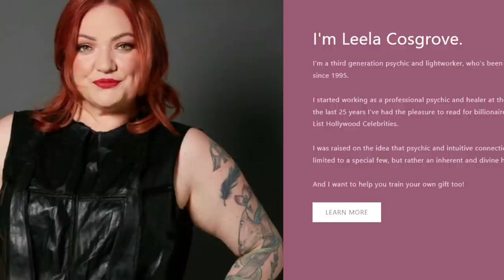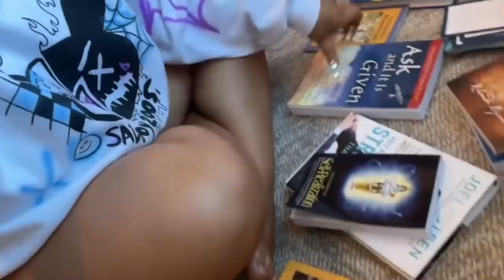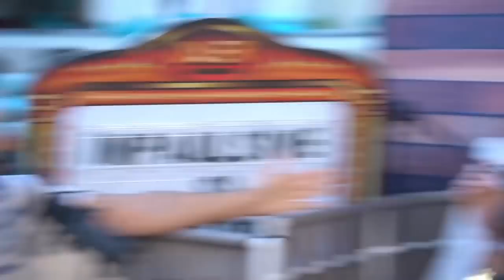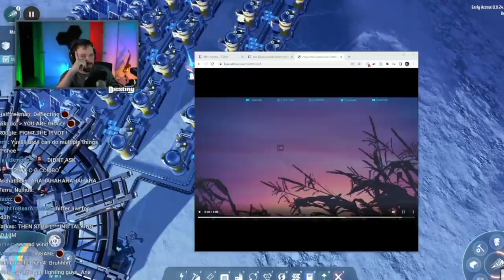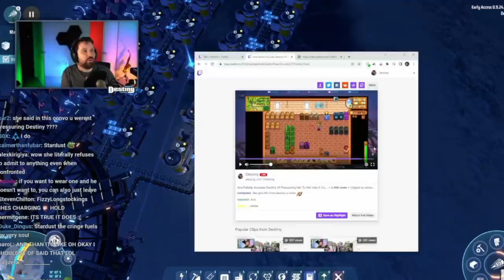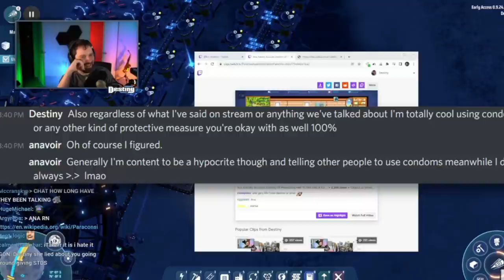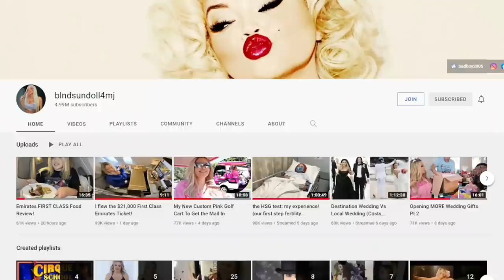Is It Time To Give Up On Trisha Paytas? - The Brittany Simon Podcast - Ep 53